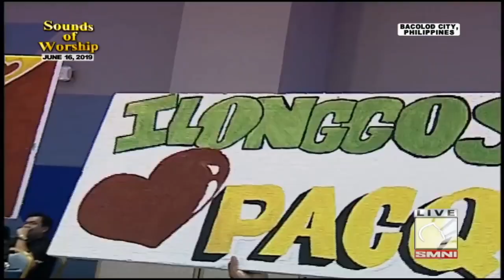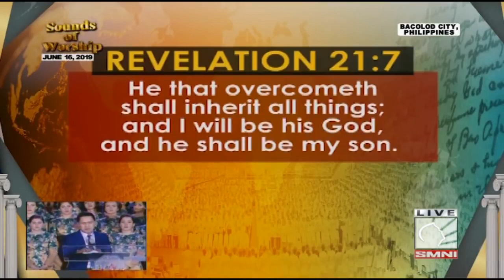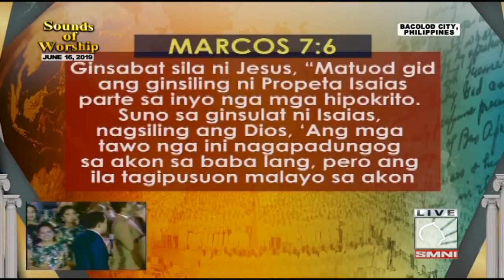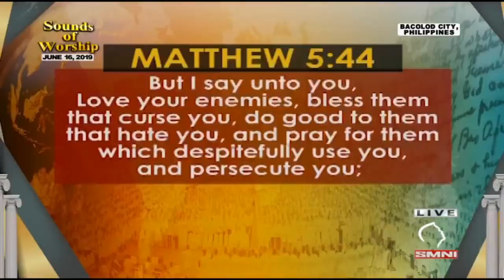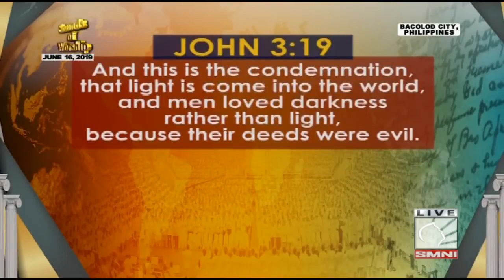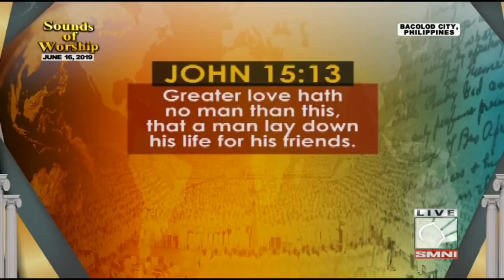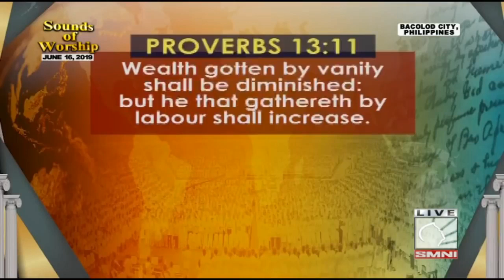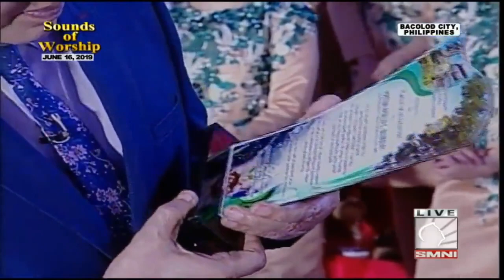King Is Coming Tour | Bacolod City | Pastor Apollo C. Quiboloy | (PREACHING ONLY)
Come, join us, enter the Kingdom of Heaven on earth. The Almighty Father is calling you. Be a Kingdom Citizen